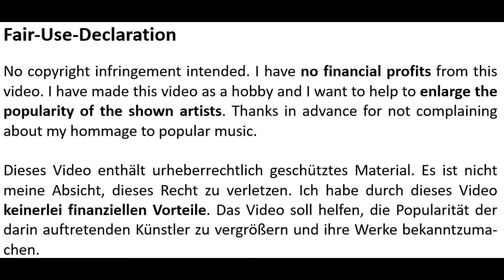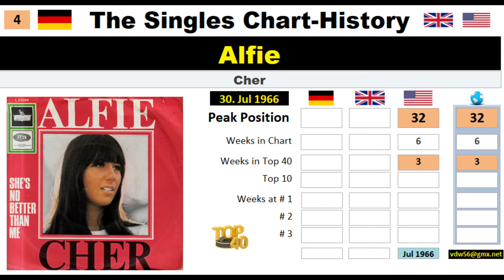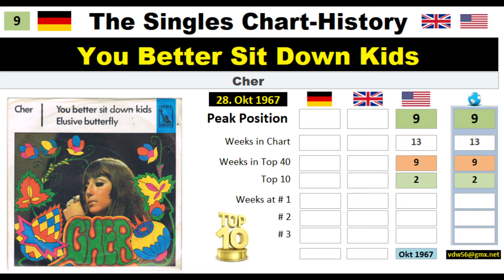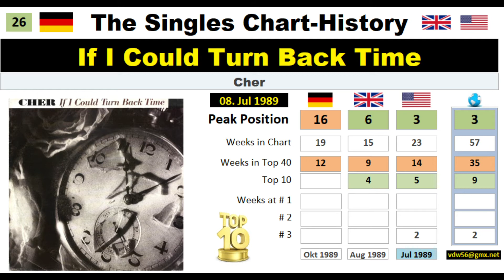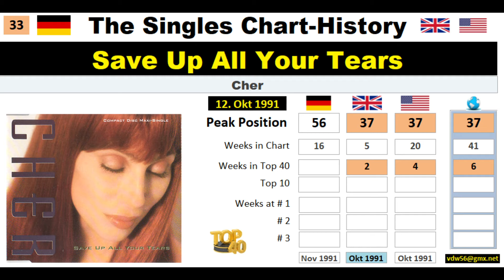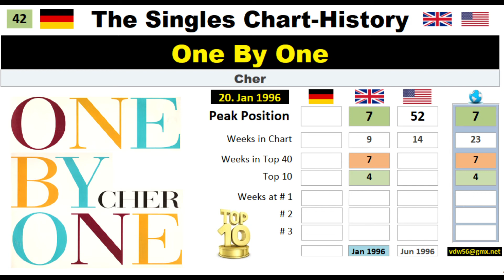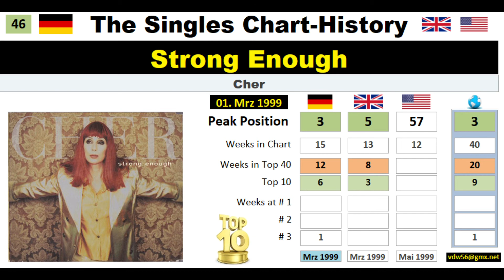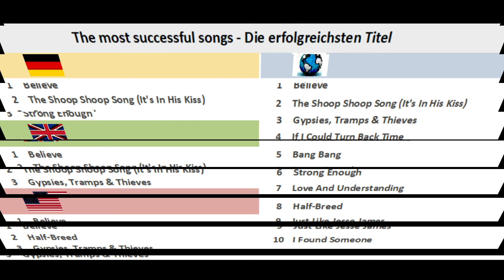Cher - The Complete Chart-History Singles Top 100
Cher.mp4